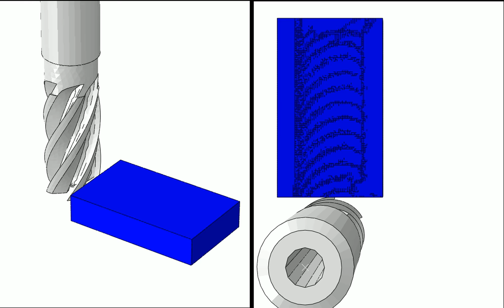Abaqus end milling HD 4